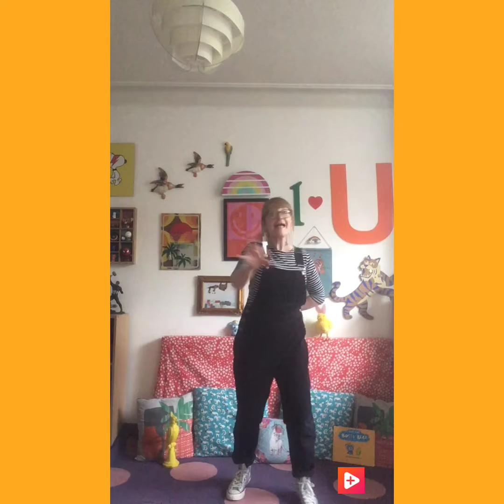1. The Balancing One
1st Free Preschool Upload During Isolation.  If you didn't, please be kind say a few things under your breath and walk away.